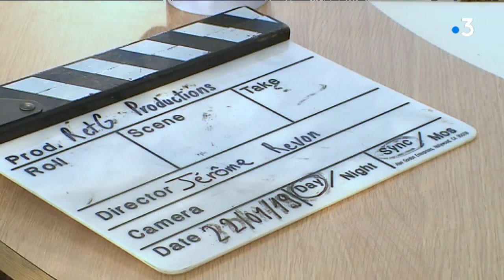Dimanche en France en tournage à Saint-Paul-de-Vence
Dimanche en France était ce 22 janvier en tournage à Saint-Paul-de-Vence. Une émission de rencontre et de partage autour d'invités prestigieux, à découvrir le 27 janvier sur France 3.
Intervenants : Jérôme Revon Producteur et Réalisation, Michel Boujenah  acteur, humoriste, réalisateur et Jean-Baptiste Boursier
Présentateur